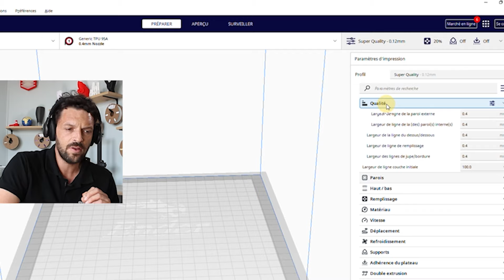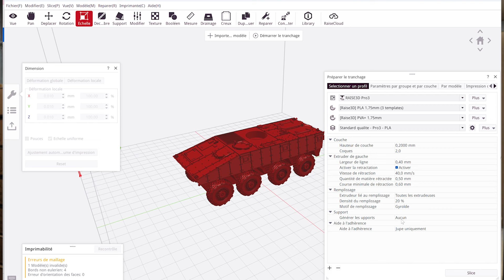Le défi de l'impression 3D soluble : 3 imprimantes testent le filament PVA !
LE TEST d'impression du filament PVA. Support soluble utilisé depuis quelques années en impression 3D. On teste le top 3 des imprimantes  capable d'utiliser ce filament.

⬇️ Cliquez sur " PLUS " pour plus d'infos ⬇️ et pour bien choisir votre imprimante 3D adaptée

Dans cette vidéo, nous répondons à toutes les interrogations que vous pourriez avoir sur l'utilisation du filament PVA et les différences entre 3 modèles d'imprimantes 3d.

Efficacité, Difficultés, Résultats, Process, Compatibilité...

🏹 Offre spéciale nouveaux clients :
10€ offert pour les nouveaux utilisateurs (conditions)

Pour soutenir la chaine, Polyfab3d.fr pour tout vos besoins en impressions 3D.